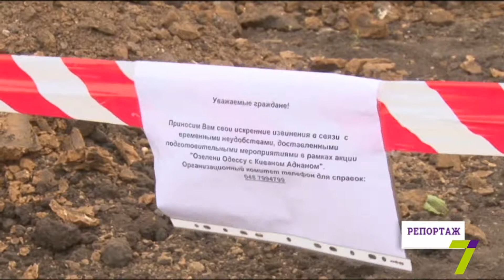Репортаж: итоги самой масштабной акции года "Озелени Одессу с Аднаном Киваном"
Ее ждали, к ней готовились, в ней участвовали, ею жили. Акция «Озелени Одессу с Аднаном Киваном» без преувеличения стала одним из самых масштабных городских событий 2015 года.